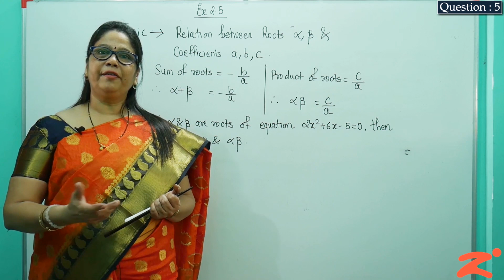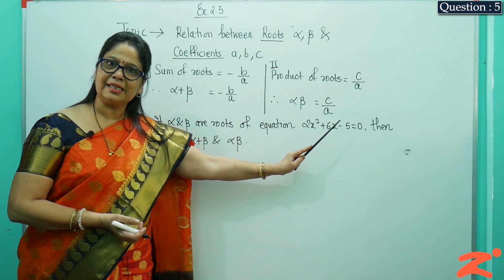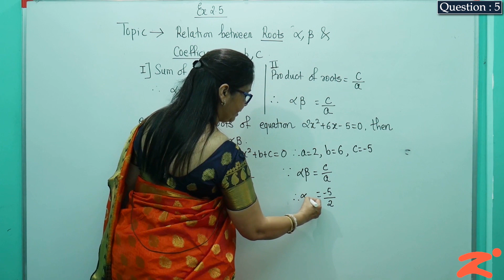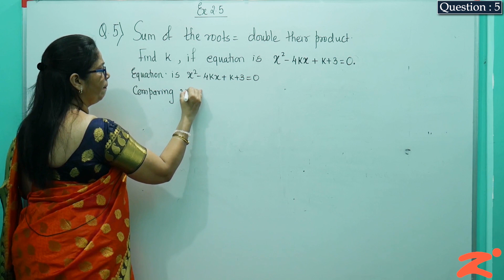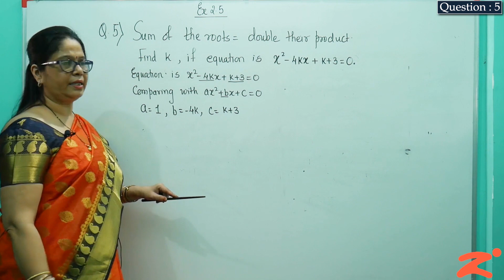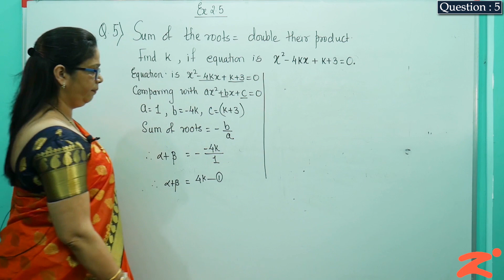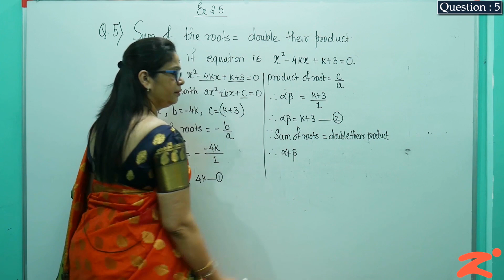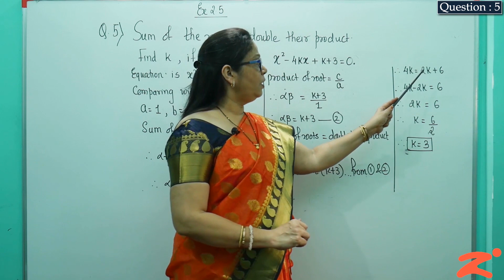Les2 : Quadratic Equations : Part 38: Maharashtra Board : Class 10th : English Medium